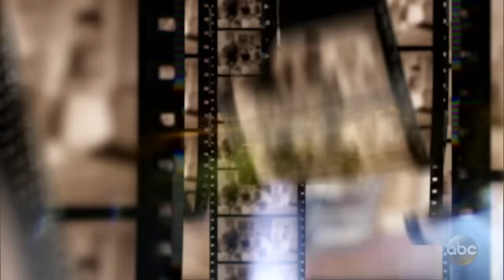Mother wants daughter to lose weight | What Would You Do? | WWYD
A mother hopes to motivate her daughter to lose weight by suggesting she wear a dress that's too small. The daughter is clearly uncomfortable. What would you do?